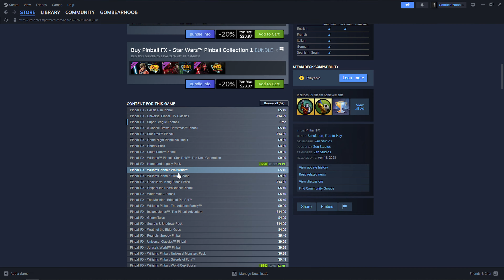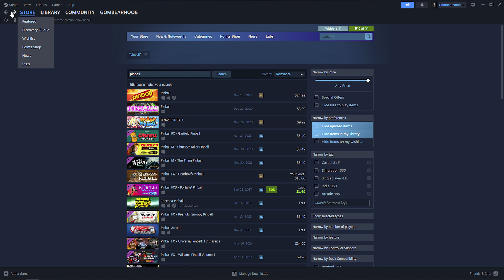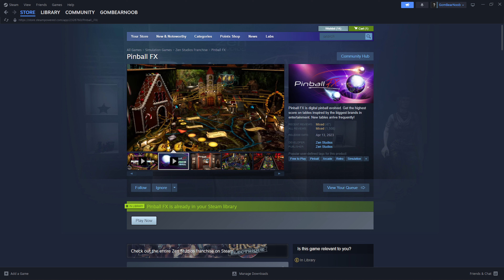[종료] 무료 DLC - [스팀] Pinball FX - Super League Football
[얘는 원래 무료 플레이. 얘 먼저 등록하시고 밑에 디엘씨 등록 하셔요]